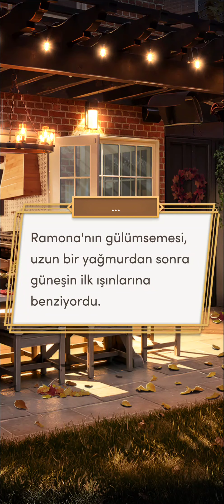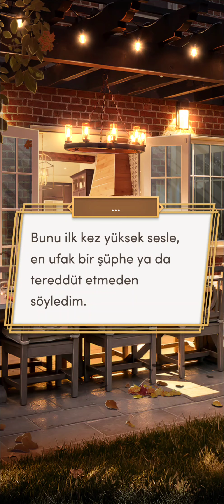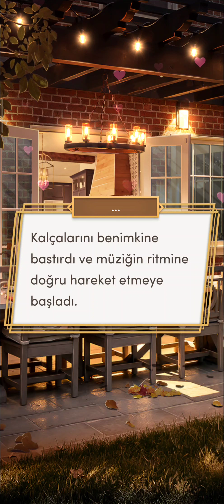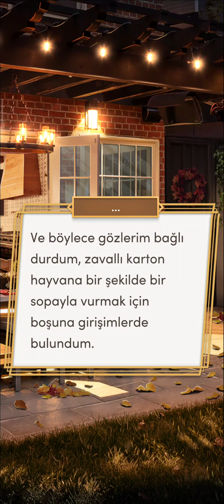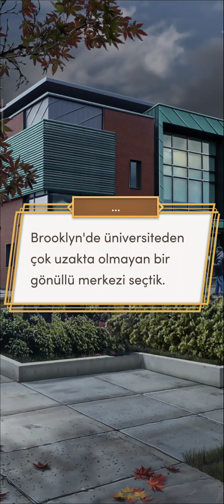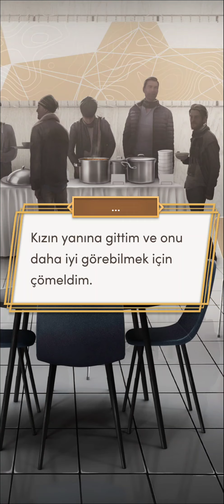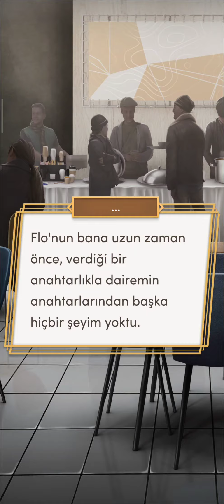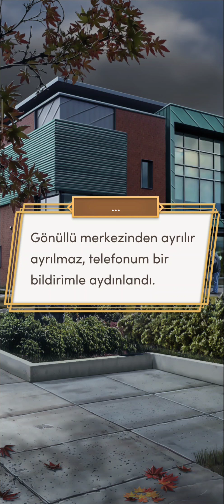Diego Rotası: Sophie'nin 10 Dileği 2. Sezon 4. Bölüm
Bölüm Özeti: Gerçek olamayacak kadar iyi.